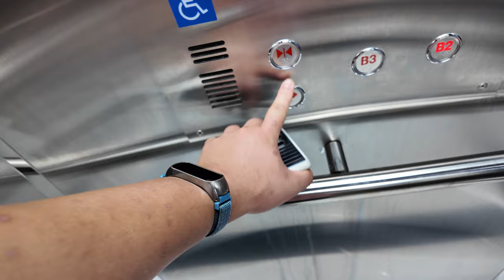[4K 엘리베이터 탑사기] 경기도 용인시 기흥구 구성역 환승통로 삼정엘리베이터 SJ-LS(I)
구성역의 수인분당선 승강장에서 GTX-A 대합실 간 환승통로로 연계되는 엘리베이터를 시승했습니다.

▷승강기 소개
2024년 GTX-A 개통에 맞춰 보정방면 승강장 앞/신갈방면 승강장 뒤에 추가설치된 환승통로 엘리베이터는 수도권 소재 중소 승강기업체인 삼정엘리베이터의 2024년식 무기계실(MRL) 기종인 SJ-LS(I)이 설치됐습니다. 제어반은 삼일엘텍 SICON-5000RL 제어반/시스템이 탑재됐습니다.

전체적으로 평범한 모습이었습니다. 스테인리스 재질의 내장재가 적용됐고, 삼일엘텍의 이전 제어반/시스템인 SICON-4000 탑재 엘리베이터를 보는 듯한 느낌도 있었어요. 하지만 도착할 때 "삑" 소리가 여러번 나니, 당연히 삼일엘텍 SICON-5000 계열입니다.

주행 중 별 다른 이상은 없었으며, 위치표시기는 빨간 불빛의 도트 매트릭스 LED 타입이 적용됐습니다.

-환승통로 2호기(수인분당선 보정방면 승강장~지하2층)
승강기 고유번호: 2277-796
설치시기: 2024년 6월
교체공사여부: X
용도: 장애인용
모델: SJ-LS(I)
형식: 권상식 - VVVF
위치표시기 TYPE: 도트 매트릭스 LED
정원: 24인승
적재하중: 1600kg
운행구간: B2 ~ B1층
정격 속력: 60m/min